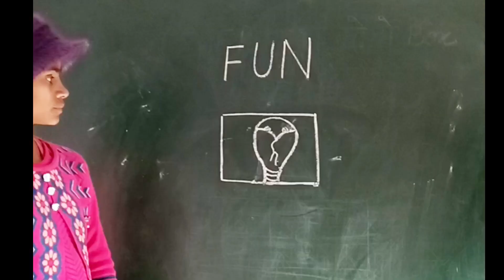Write the word "FUN" in 1 box | बच्ची ने "FUN" को एक बॉक्स में कैसे लिख दिया?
is video mein bachchi ne FUN Shabd ko ek hi box me likh ke dikhaya hai.